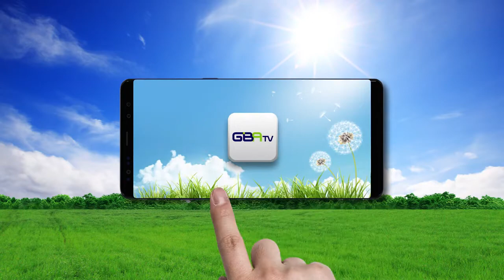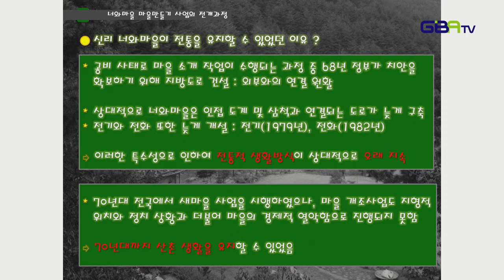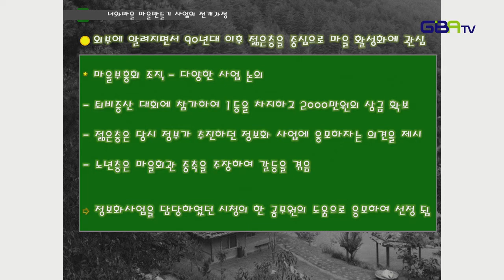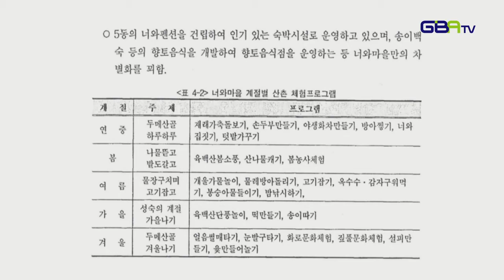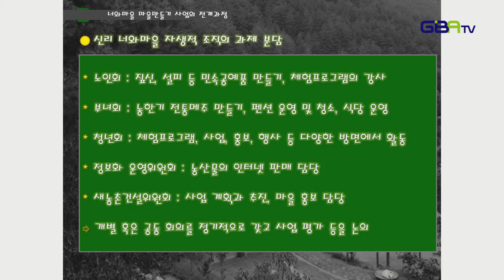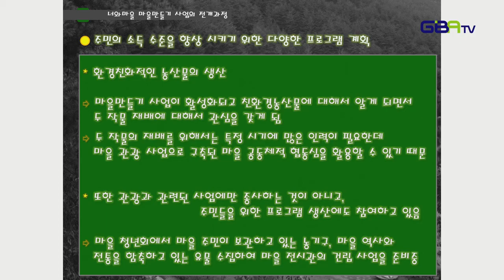'너와 마을' 마을만들기 2편 - 마을만들기 사업의 전개과정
농촌기초 실무교육
안동대학교 이상현교수